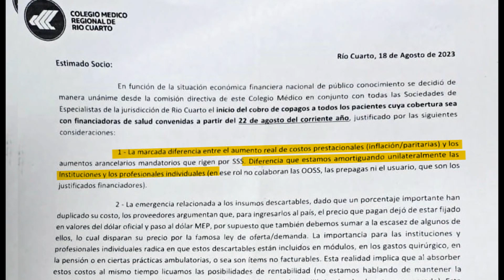“Los médicos de río cuarto dieron marcha atrás con el cobro de un plus a los pacientes”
Dr. EDUARDO CARPINTERO Colegio Médico de Río Cuarto